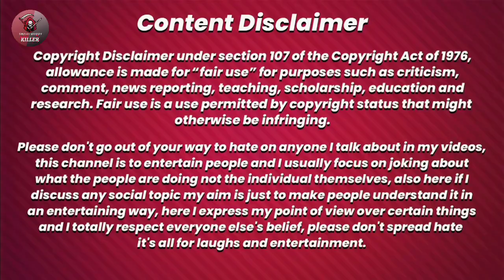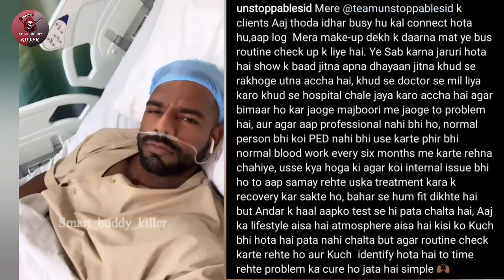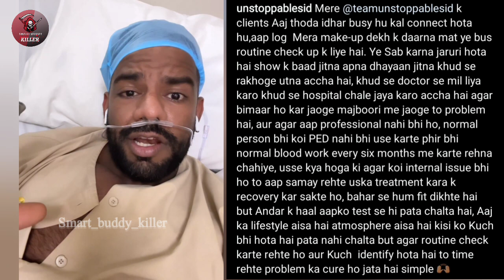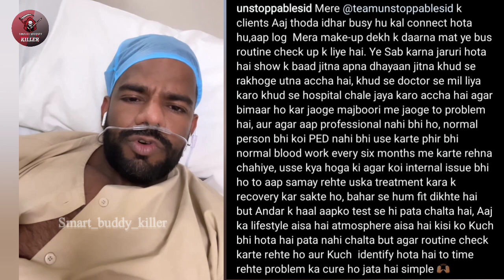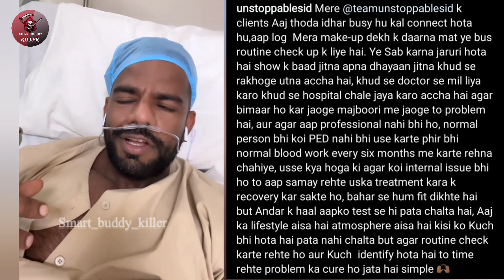Sidhant Jaishwal Hospitalized😭 Nitin Chandila Again Injured Before Competition😱 Bhuwan vs Ali Bilal